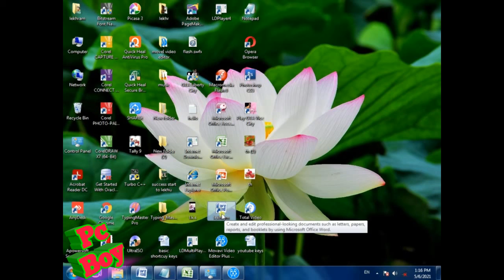f2/rename file and folder/how to use of f2 key/function keys/f2 function key ka kya kam ata hai/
hello friend kaise ho sabhi,,,,,,,,,,,,,,
i hope you will fine now
dosto ajj ka ye video function key and rename dono ka video ho sakta hai .
tq